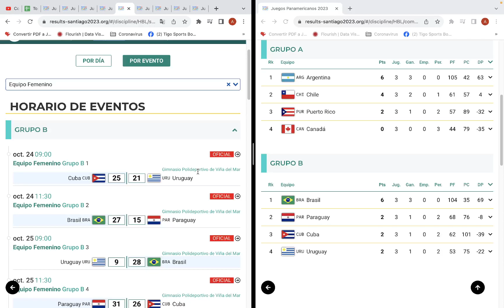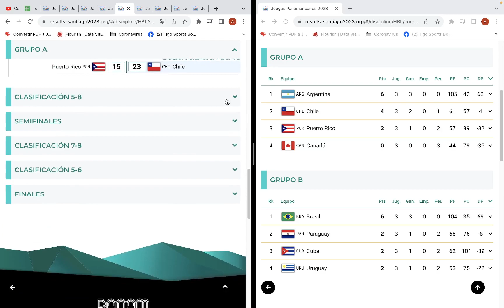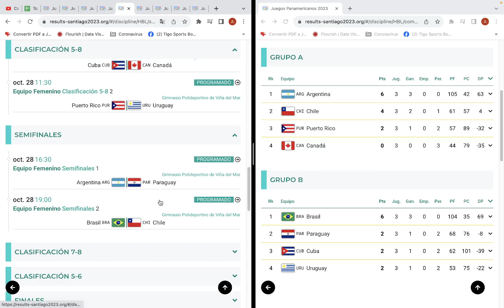Juegos Panamericanos Santiago 2023 Balonmano Femenino, fecha 3: Resultados y Posiciones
En este video toda la información sobre el Balonmano Femenino Panamericanos 2023 que e realizaran en SAntiago